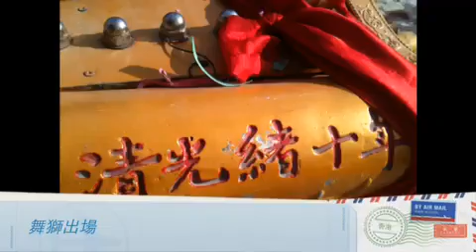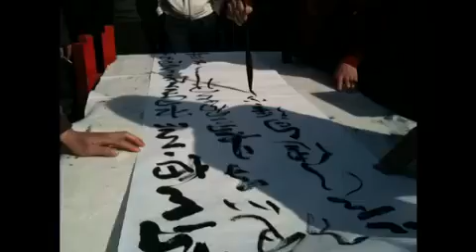20110101•潮州蔣氏宗祠開幕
潮州蔣氏宗祠開幕